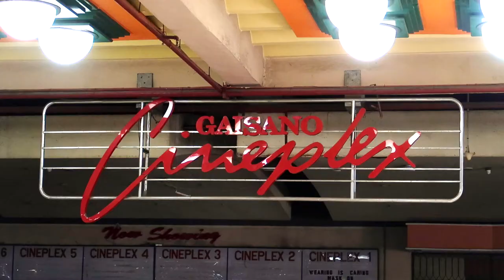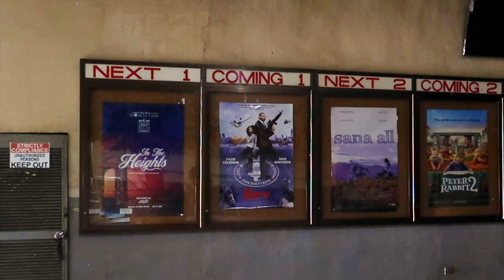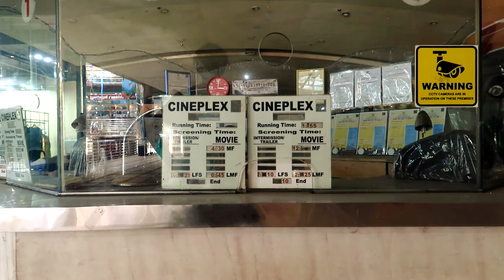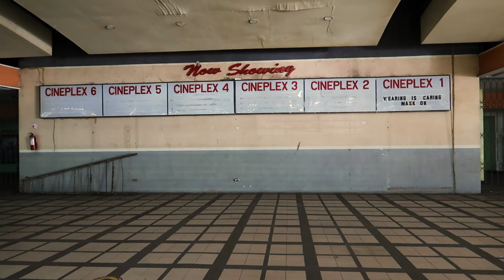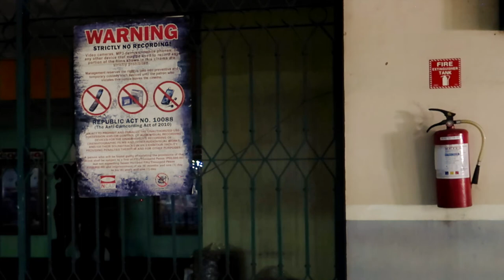Cineplex at Gaisano Country Mall, Cebu city, Philippines closed since pandemic started.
Due to closures enforced during the covid pandemic, sadly this rundown old picture house may have screened its last movie. Filmed at Gaisano Country Mall in Banilad Cebu city, Philippines.

Cebu is a vibrant Asian city and favorite travel destination in Asia. Cebu has the best of both world - combining the city life of shopping malls and nightlife with beaches and paradise islands.

The Philippines should be on everyone’s bucket list with its beautiful white sand beaches, fabulous idyllic islands, turquoise sea and stunning scenery. The Philippines is a traveller’s paradise and regularly included in top ten favorite places to visit in Asia and affordable, favorite world holiday destination.

Many foreigners/expats choose the Philippines as the best country to retire in Asia and live in paradise. The Philippines is one of the cheapest countries to live in the world with its low cost of living and all year sunshine. Retiring in the Philippines is affordable on a budget of less than $1000 per month.

Filipinos are welcome and warm people. Filipinos are often regarded as the most friendliest nation in Asia and nicest people in the world. English is widely spoken throughout the country. The Philippines is included in the top ten English speaking countries in the world. The majority of Filipinos are highly proficient in English, so it is very easy to strike up a conversation and make new friends.

EQUIPMENT USED:
Canon Sureshot G7X Mark II.
Recorded at 60fps at 1080p resolution.